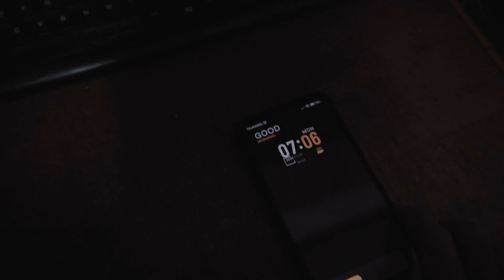MOMEN OTOT KEMPES PUN DIMULAI 💀 Strategi Peak Week Prep Bodycontest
Six days out prep bodycontest. masuk ke fase depleted, fase terberat selama momen prep contest.
temukan strategi yang saya lakukan dalam menjalani peak week prep bodycontest di video kali ini.